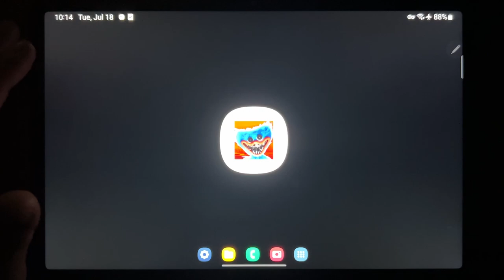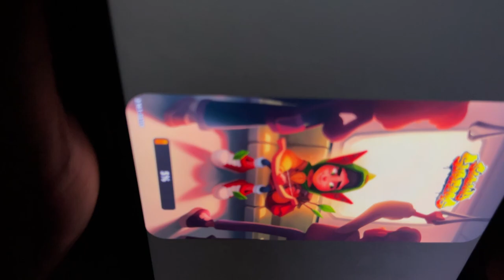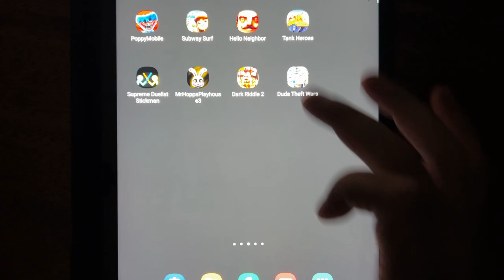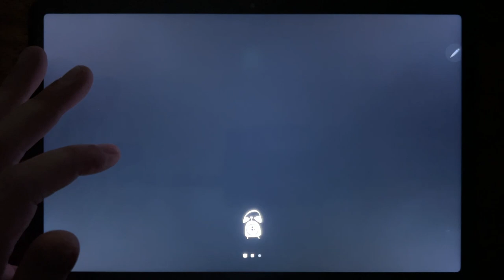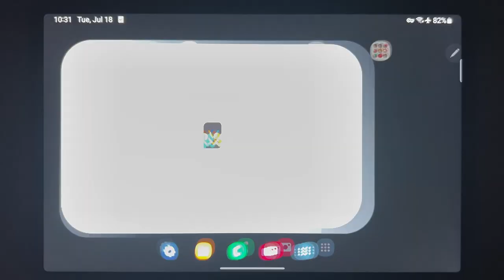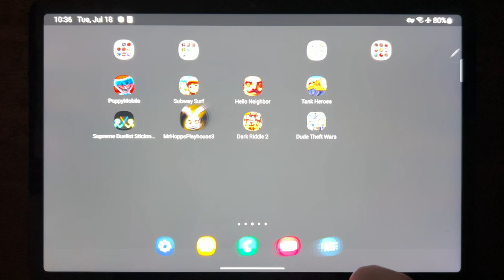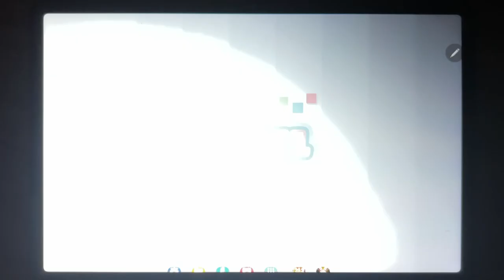Poppy Mobile, Subway Surf, Hello Neighbor, Tank Heroes, Supreme Duelist Stickman...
Poppy Mobile, Subway Surf, Hello Neighbor, Tank Heroes, Supreme Duelist Stickman, Mr Hopps Playhouse 3, Dark Riddlr 2, Dude Theft Wars